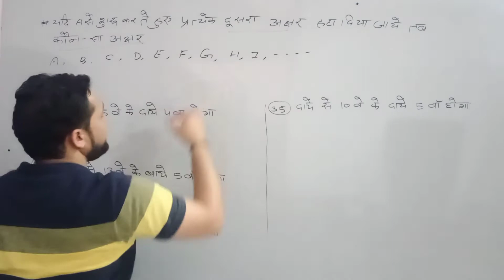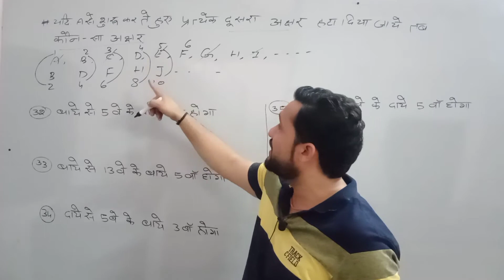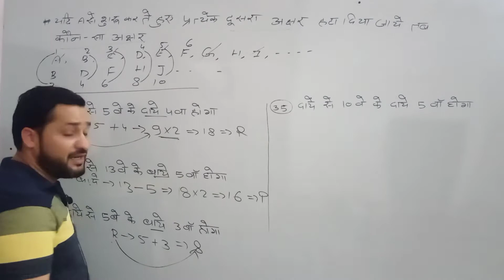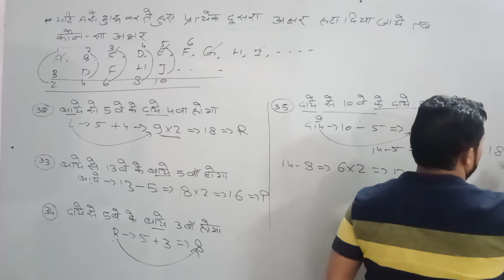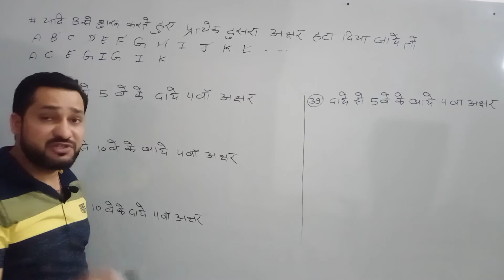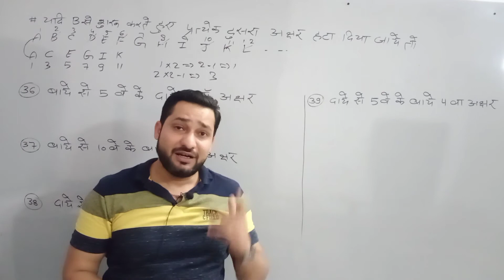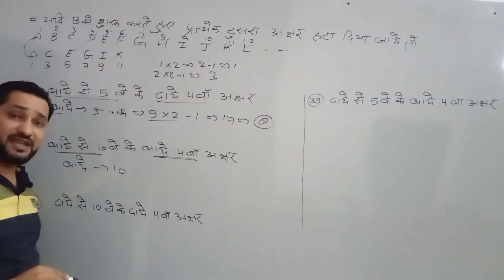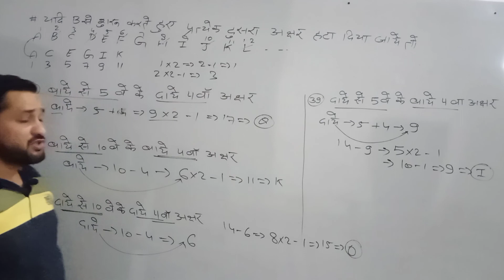वर्णमाला श्रंखला|Alphabetical Seres|Part 4|Reasoning Trick in hindi |ssc gd |up si|Railway d group